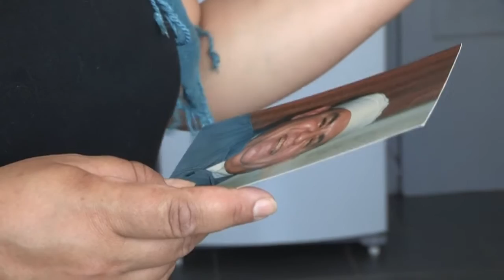Extrait du film Le droit de vivre décemment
Documentaire de 16' : Le droit de vivre décemment :
Avec les habitantes et collectif de la Tour d'assas à Montpellier
Toujours perçus comme immigrées et reléguées dans des tours vouées à la démolition, las de vivre avec des familles de même origine ethnique, d’être déménagés de grands ensembles vers d’autres lieux identiques par les bailleurs sociaux, des habitants de la Tour d’Assas à Montpellier se mobilisent et témoignent de cette injustice sociale.

Suite à la sollicitation de  Habiter Enfin (qui mène des ateliers au Centre social CAF tous les mardis) , nous avons rencontré plusieurs personnes du collectif Tour d'Assas le 1er avril jour de la manifestation jusqu'aux bureau d'ACM. Formation autour de prises de vues par téléphone portable, réalisation de 6 interviews dont la moitié par les habitants entre eux, prise de contact et présentation de notre association pour un prochain rendez-vous atelier, prêt du DVD Tomber des murs.  (auprès de 5 personnes).

5 ateliers, (3 pour le montage, un avec différents collectifs et Habiter enfin  et un tournage à Tour d'Assas ont permis la réalisation d'un court métrage de 16', qui a été diffusé en avant première le 12 juin au cinéma le Diagonal.

Ces échanges autour du logement et des discriminations et cette formation audiovisuelle se font dans le cadre « d'Outils vidéo participatifs »  une action Ziconofages financée par la DDCS, le Département de l'Hérault, la DRAC LR, la CAF de l'Hérault, la Ville de Montpellier.